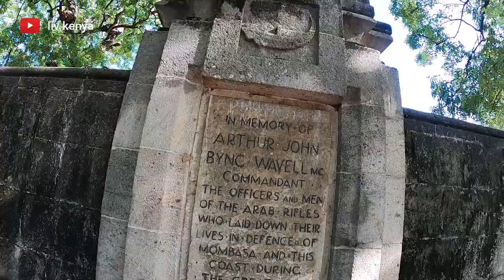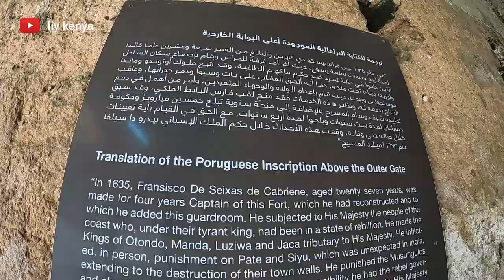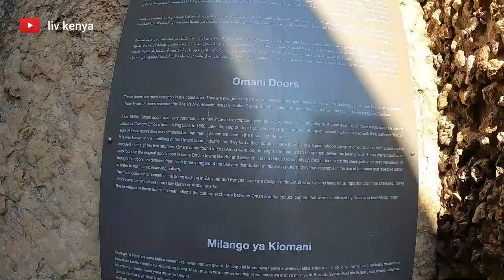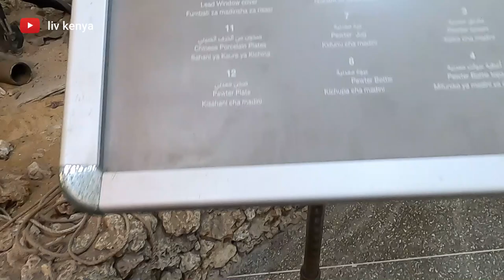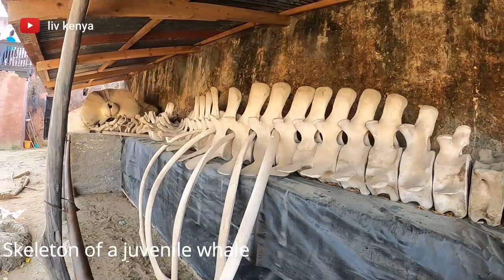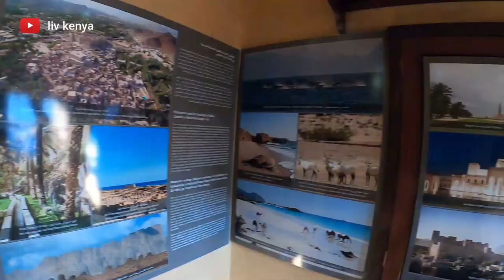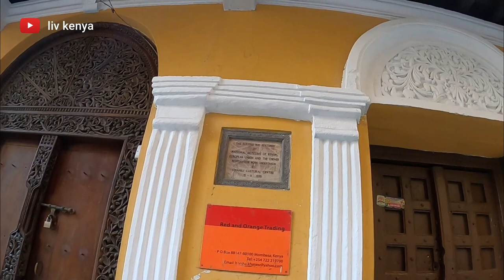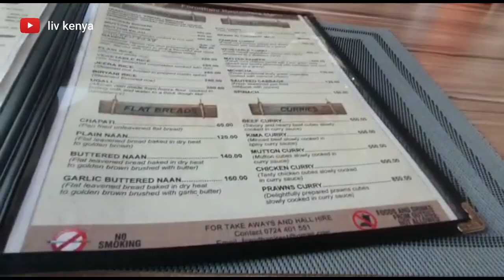A DAY IN OLD TOWN MOMBASA KENYA: FUN FACTS ABOUT MOMBASA HISTORY YOU SHOULD KNOW | FORT JESUS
I have also tried other adventures such as snorkeling in WASINI ISLAND on the video in this

My Road Trip to THE Northern Coast of KENYA in MALINDI, WATAMU, and KILIFI in this link will also refresh you